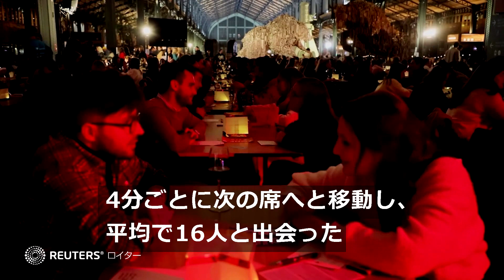ベルギーで1363人が「スピードデート」、マッチングアプリよりも良いと好評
バレンタインを迎えたベルギー・ブリュッセルで、巨大な倉庫跡地に１３６３人の男女が集まり「世界最大の」スピードデートイベントが行われた。参加者は４分で次の席へと移動し、平均で１６人と出会ったという。